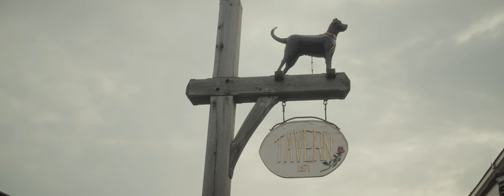The Cape and the Farm, Sony FX3 Cinematic Vlog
Summer trip to the Northeast

Sony FX3
Sirui 50mm T2.8 FF1.6x anamorphic
Tiffen Glimmerglass 1
Freewell VND 6-9 stop
nice

Start 00:00
Title/Day 1 00:11
Day 2 00:36
The Farm 00:47
Knee High 01:05
Ski High 01:23
The Sap House 02:42
Day 3 03:42
The Pond/oopsie 04:08
Day 4 06:20
Little River Beach
The Knob 07:47
Final Day 08:46
Martha's Vineyard 09:01
Credits 09:35